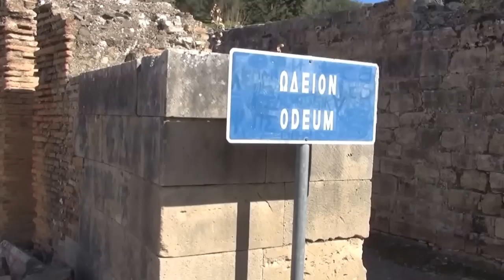Αρχαιολογικός χώρος Γόρτυνας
Επίσκεψη στην βυζαντινή Ακρόπολη της Γόρτυνας ,